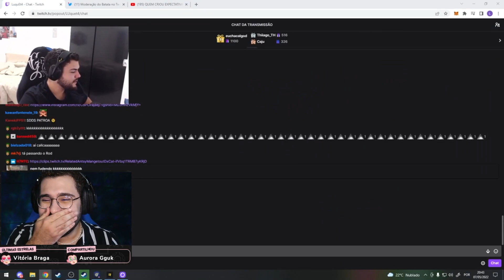Luqueta comenta do Batata pegando todos da Grota 🤣 Park Tiffany GTA RP